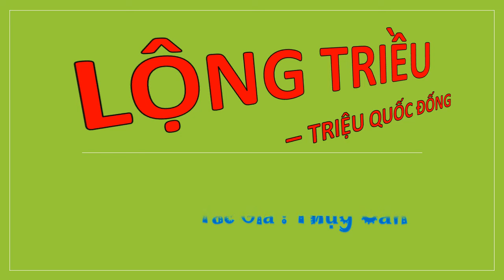Tập 6 - LỘNG TRIỀU - TRIỆU QUỐC ĐỐNG, Úp theo yêu cầu, Tác giả : Thụy Căn, Truyện audio.